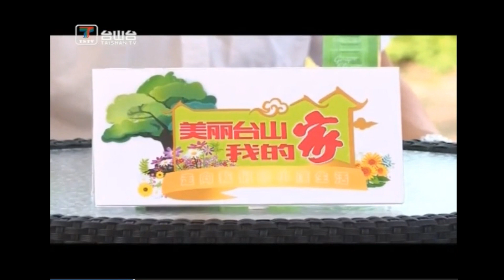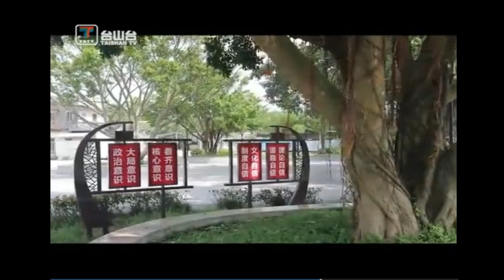台山新闻 《美丽台山我的家》走进四九镇（2020-9-18）